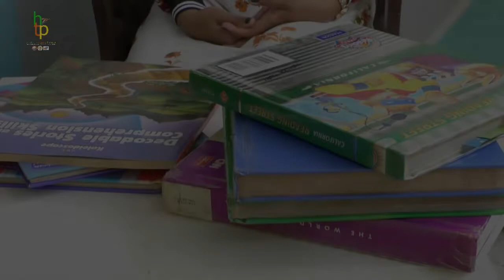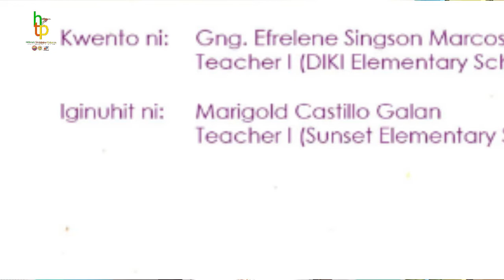BINHI S1 Ep 1: "Kagong at Omang" (Sama Bangingih)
A joint Project of The Department of Education of the Philippines, Isabela City Schools Division, Basilan with The City Government of Isabela, Basilan and Basilan Cable (BCH) CATV Network, Inc. provides TV Lessons for the learners of Isabela City Schools Division, Basilan.

Aside from regular TV Lessons, these include contextualized lessons from Kinder to Grade 3 in six mother tongues namely: Yakan, Bahasa-Sug, Chavacano, Sama Bangingih, Sama Dilaut/ Badjao and Sinugbuanong Binisaya.